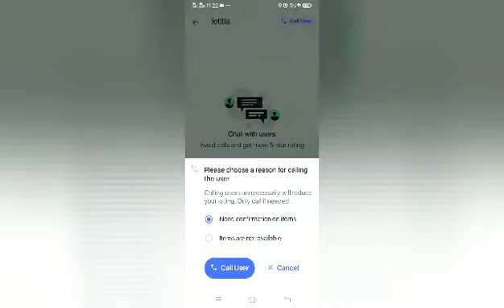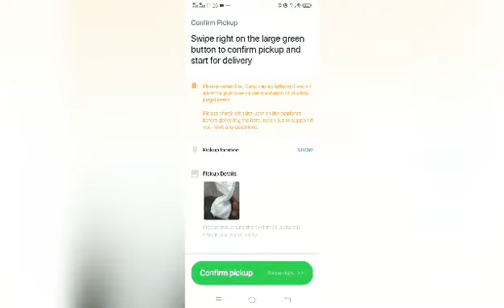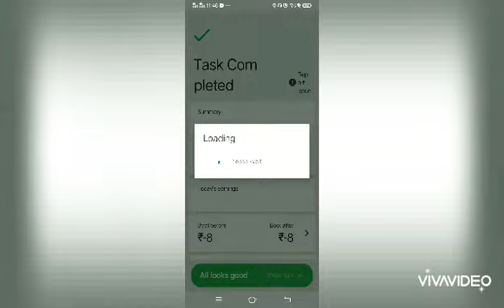Dunzo delivery is Good or Bad?My full experience||Live Video||By Fakruz zaman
Dunzo can change the way you move things, how you shop and lets you access your city like never before. We're an app that connects you to the nearest delivery partner who can make purchases, pick up items from any store or restaurant in the city and bring them to you.